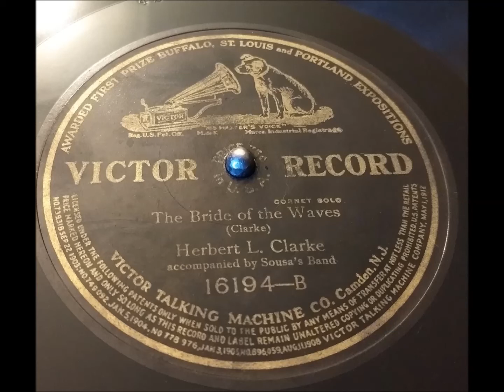The Bride of the Waves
Victor Disc No. 16194-B, "The Bride of the Waves," recorded December, 1904. Probably released sometime in 1908. Played on my 1904 Columbia Type AH Disc Graphophone.